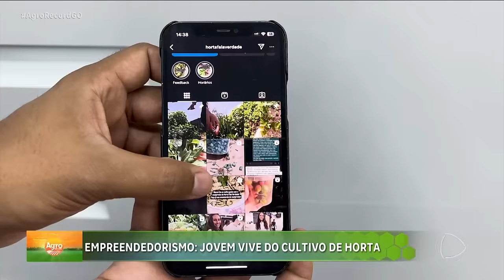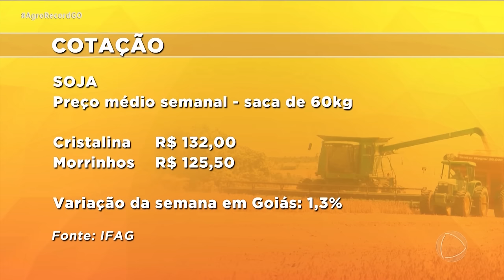AGRO RECORD 29/09/2024 - PROGRAMA COMPLETO